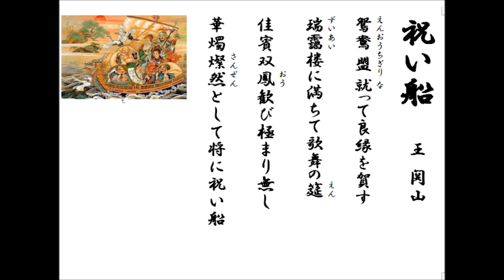詩吟 「祝い船」 王関山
作者は三河岳精会会長深浦精岳の詩号で、漢詩を多く作っています。詩文の冒頭の鴛鴦とはオシドリのことで、仲がよくいつも一緒にいる男女のたとえ。